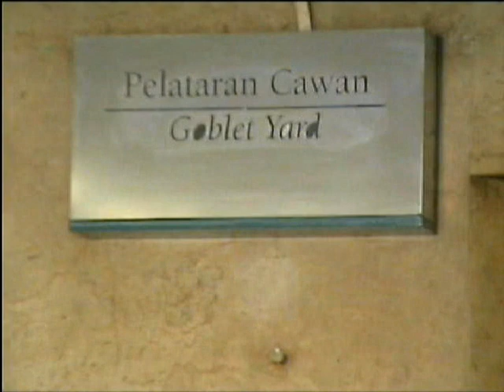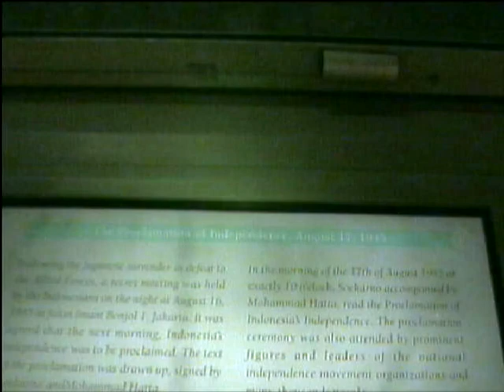DAniel Yoel di kebon binatang CUT 00'09 000 18'18 640